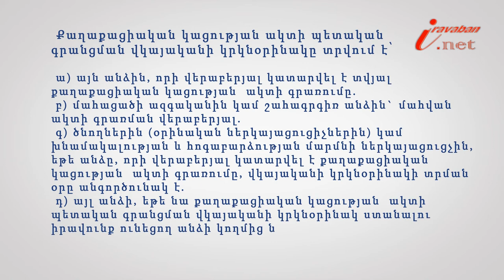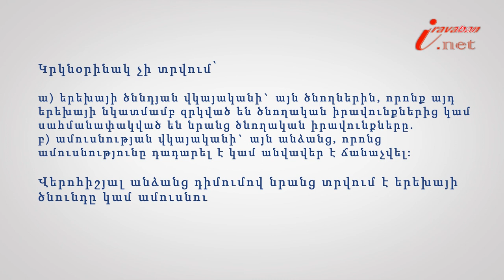ՔԿԱԳ․ վկայականի կրկնօրինակ տալու կարգը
Իրազեկ քաղաքացի նախագծի 184-րդ տեսանյութի խորագիրն է՝ Քաղաքացիական կացության ակտի պետական գրանցման վկայականի կրկնօրինակ տալու կարգը, փորձագետը՝ ՀԵԻԱ անդամ, փաստաբան Արփինե Եղիկյանը: Կրկնօրինակը տրամադրում է դիմելուց հետո` մեկ օրվա ընթացքում, եթե օրենքով այլ բան նախատեսված չէ, իսկ կրկնօրինակը տալու համար վճարվում է պետական տուրք՝ երեք հազար դրամի  չափով: